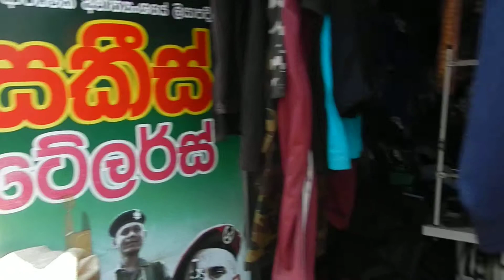Sri Lanka,ශ්‍රී ලංකා,Ceylon,Tailor Shop,Army Surplus Galle,Garments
On the roadside in Galle city center is located this small always crowded tailor shop serving especially clients in need of military uniforms.
A tailor is a person who makes, repairs, or alters clothing professionally, especially suits and men's clothing.Although the term dates to the thirteenth century, tailor took on its modern sense in the late eighteenth century, and now properly refers to makers of men's and women's suits, coats, trousers, and similar garments, commonly of wool, linen, or silk.
The term so used thus refers to a set of specific hand and machine sewing and pressing techniques that are unique to the construction of traditional jackets. Small and medium size retail tailors often provide their services internationally, with individual tailors and cutters travelling to various cities, allowing the customers to be met locally, measured on one trip, fitted on another and thereafter supplied with (a) garment(s) without the inconvenience of themselves travelling overseas. Even small tailoring businesses without an international following will sometimes travel from one city to another within their home country, and quite a number will visit customers at the customers' places of work or homes.
Traditional tailoring is called "bespoke tailoring" in the United Kingdom, where the heart of the trade is London's Savile Row tailoring, and "custom tailoring" in the United States and Hong Kong. This is unlike made to measure which starts by using pre-existing patterns within which relatively few individual style preferences can be satisfied. A true bespoke garment or suit is completely original and unique to each customer. However, the term 'bespoke' is widely used by makers of garments not within the strict original definition of the term and the legal battle to prevent what was once regarded as a misuse of the description has now been lost.
Famous fictional tailors include the tailor in The Tailor of Gloucester, The Emperor's New Clothes and The Valiant Little Tailor. A more recent example is John le Carré's The Tailor of Panama.As the tailoring trade has evolved, so too have the methods of tailoring. There are a number of distinctive business models which modern tailors may practise. While some may practise many, there are others who will practise only one or two. Moreover, many tailoring houses, particularly in parts of Western Europe (including the UK) have distinctive individual styles for which they are well known by the better informed users of tailoring services.
Local tailoring is as the name implies. Typically the tailor is met locally and the garment produced locally. This method enables the tailor to take professional measurements, assess posture and body shape to make unique modifications to the garment. Local tailors will typically have a showroom or shopfront allowing clients to choose fabrics from samples or return the garment easily should it require further modification. This is the most traditional form of tailoring. Hong Kong Tailors and London are the most famous for high quality bespoke tailoring. It typically takes some two or three fittings and about 50 to 70 working hours to handmake one suit. However, in England (as in Italy and France), the best of bespoke suits may involve a wait of several weeks from first fitting to final supply, whereas the process in the Far East is often very much faster.
Distance tailoring involves ordering a garment from an out-of-town tailor enabling cheaper labour to be used. In practice this can now be done on a global scale via e-commerce websites. Unlike local tailoring, customers must take their own measurements, fabric selection must be made from a photo and if further alterations are required the garment must be shipped. Today, the most common platform for distance tailoring is via online tailors.
Online tailors sometimes offer to pay for needed alterations at a local tailor. Another new option is the concept where a free suit mock-up is made to the provided measurements and shipped to the customer first. The suit mock-up can be tried on and worn to see where any adjustments are wanted. The final suit is then tailored to the new specifications provided by the suit mock-up fitting.
Clothing (also known as clothes, apparel and attire) are items worn on the body. Clothing is typically made of fabrics or textiles but over time has included garments made from animal skin or other thin sheets of materials put together. The wearing of clothing is mostly restricted to human beings and is a feature of all human societies. The amount and type of clothing worn depends on gender, body type, social, and geographic considerations.Clothing serves many purposes: it can serve as protection from the elements, rough surfaces, rash-causing plants, insect bites, splinters, thorns and prickles by providing a barrier between the skin and the environment. Clothes can insulate against cold or hot conditions, and they can provide a hygienic barrier.
(Wikipedia)